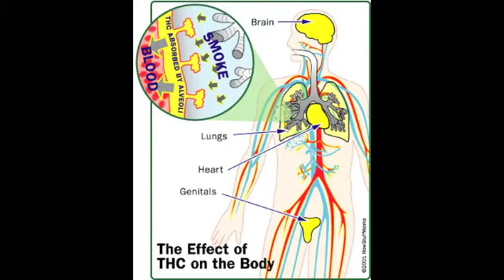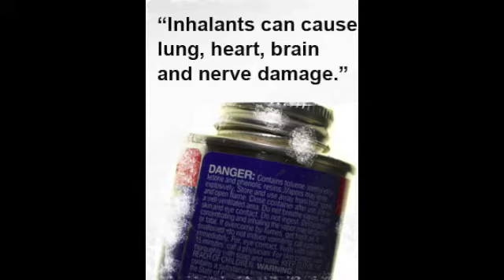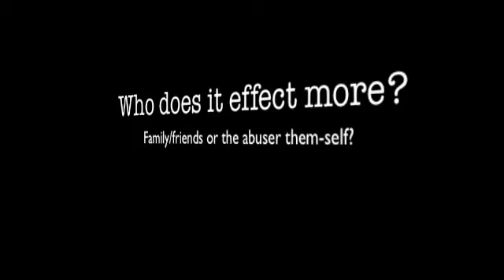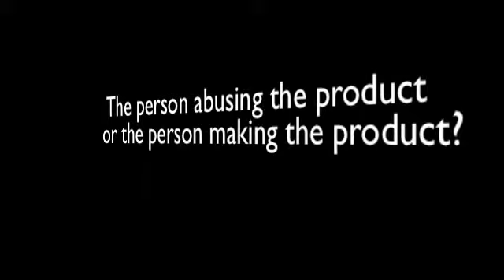Drew Burke Senior Project: Drug Abuse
Senior project on The affects of drug abuse and how it has affected different people's lives.